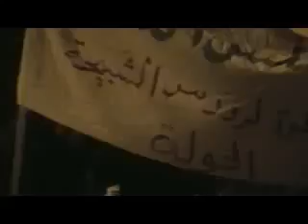9 5 Al Hoole Homs أوغاريت الحولة حمص , مظاهرة مسائية نصرة للمدن المنكوبة